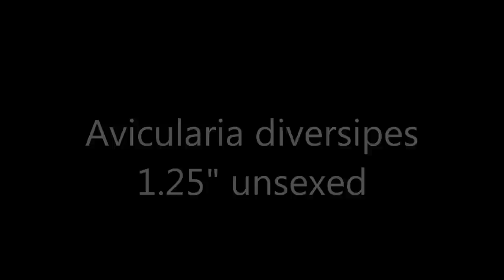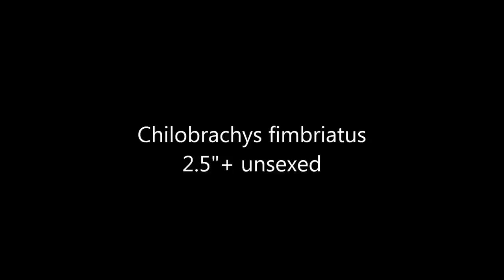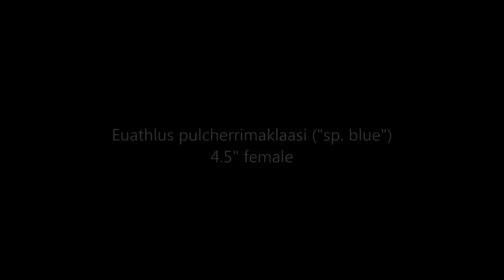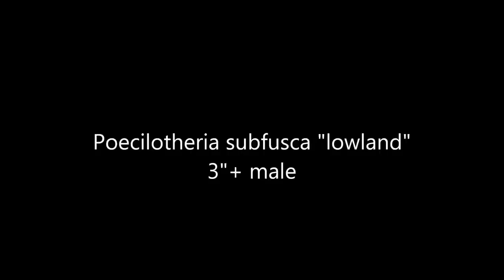Tarantula Picture Collection Video #5 (feat. my own musictracks)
Another in the series of Picture Collection Videos. Enjoy!

All music tracks were done by me. Tracklist as follows:

1.) Aztek's Industrial Techno
2.) Ambient Waves
3.) The Dark Side (not completely due to length of vid)

NOTE: The B. smithi is actually my B. auratum in this vid - sorry for the confusion! ;)